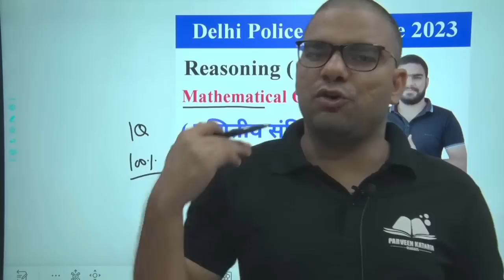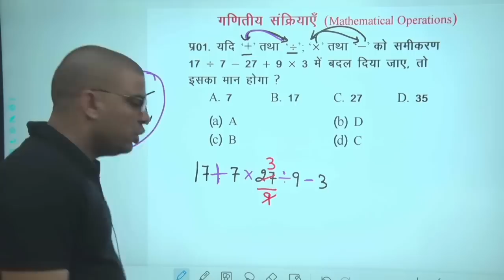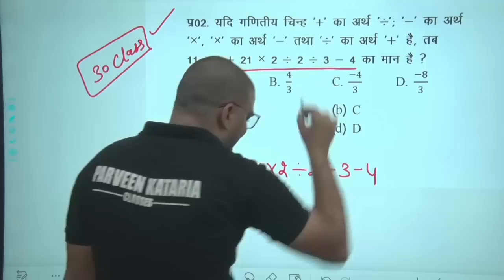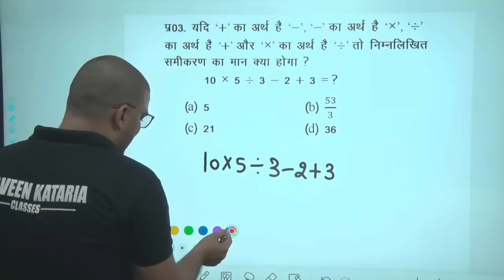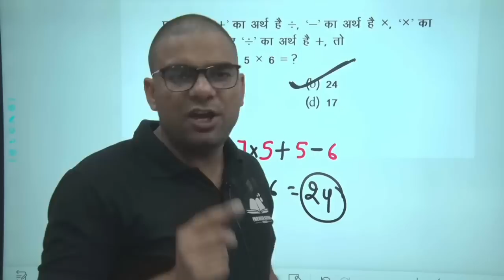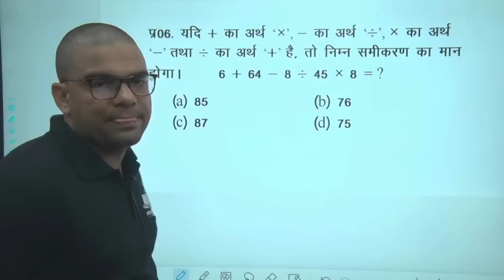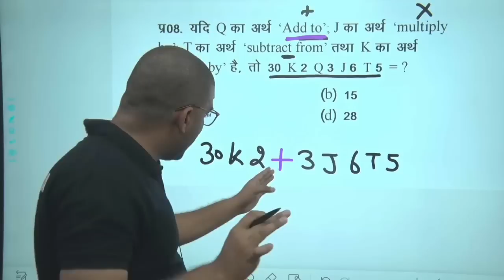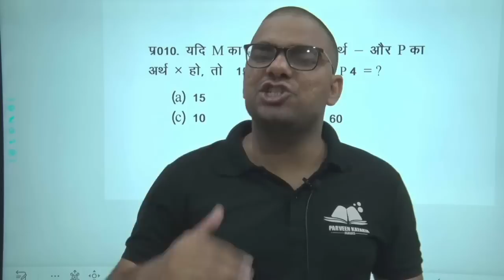Mathematical Operation || Delhi Police New Vacancy 2023 || Delhi Police Constable Reasoning 2023